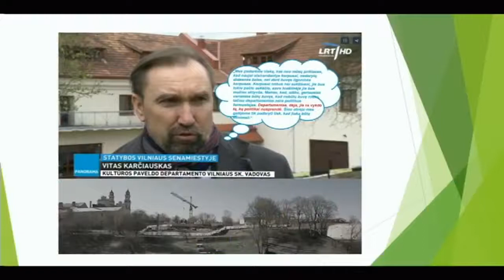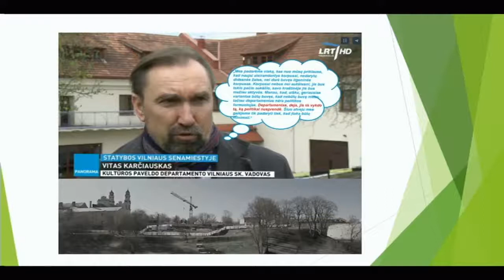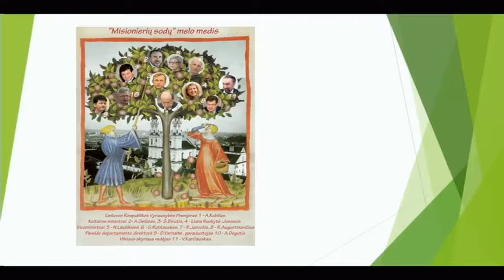4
dr. Linos Leparskienės, asociacijos Aplinkos ir paveldo saugojimo sąjūdis vadovės, pasisakymas „Misionieriai ir Lukiškės: destrukcinio paveldosaugos sistemos veikimo pavyzdžiai“ 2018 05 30 forume "Ką daryti, kad išsaugotume kultūros paveldą"